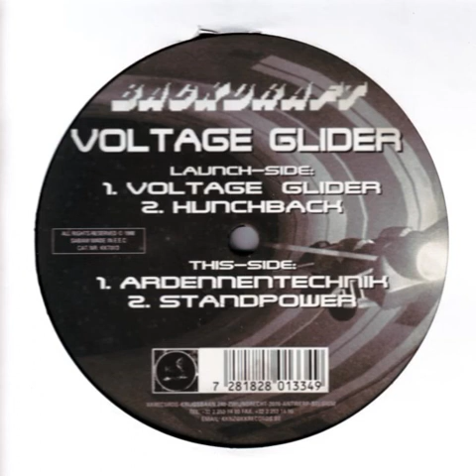Backdraft - Voltage glider - Voltage Glider EP - KK Traxx ‎– KKT013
Backdraft ‎– Voltage Glider
Etichetta:
KK Traxx ‎– KKT013
Paese:
Belgium
Uscita:
1998
Genere:
Electronic
Stile:
Techno